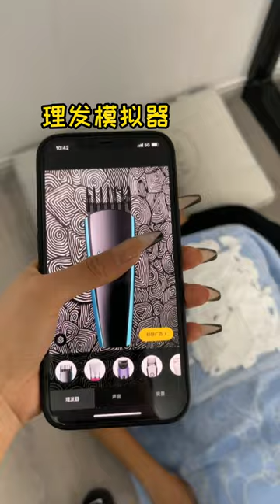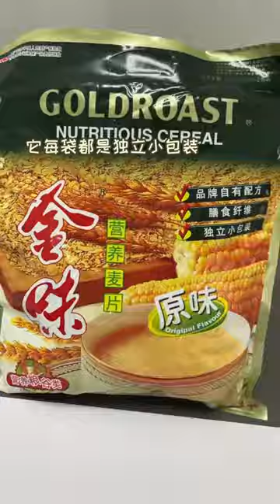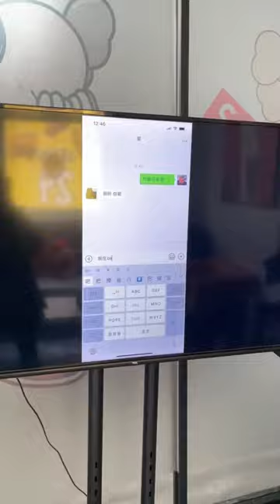作为老板的贴身秘书，必须时时刻刻跟随他，就连他上厕所都不能放过！【鱼是乎】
哈喽YouTube的小伙伴们大家好，这里是【鱼是乎】唯一的官方频道！